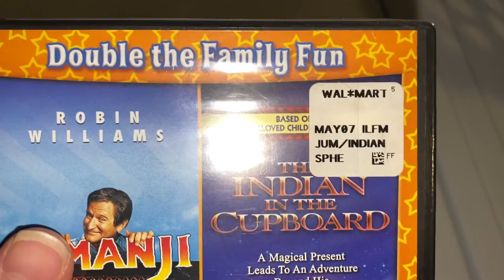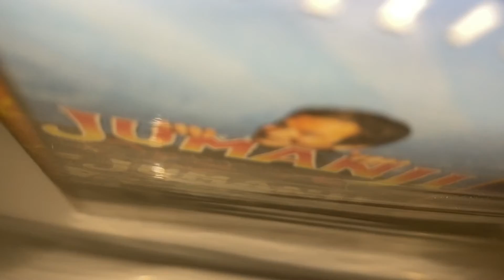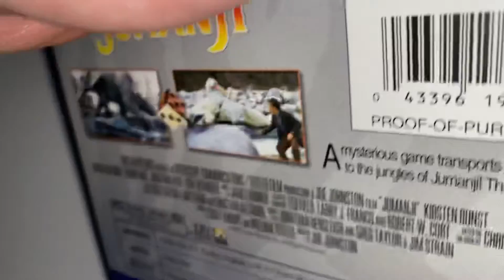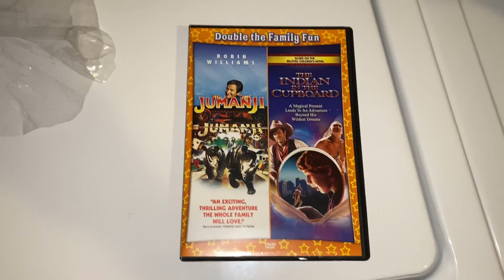Unsealing a Jumaji/The Indian in the Cupboard DVD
Apparently, it’s never been opened, so let’s do it!